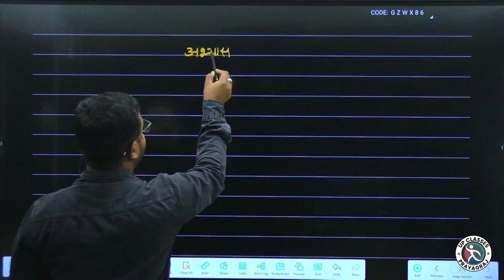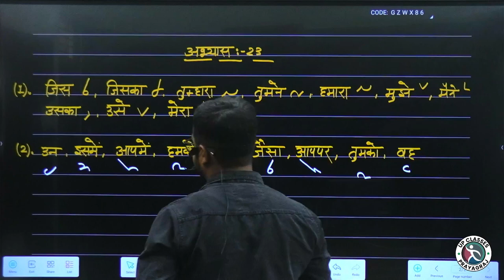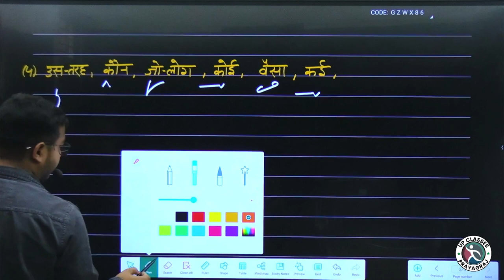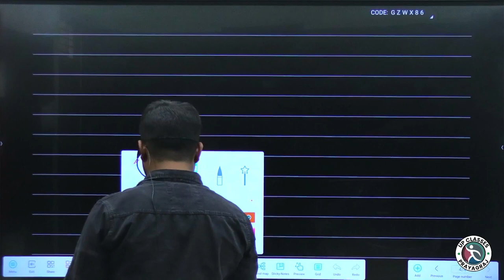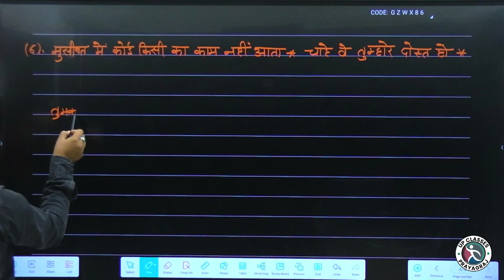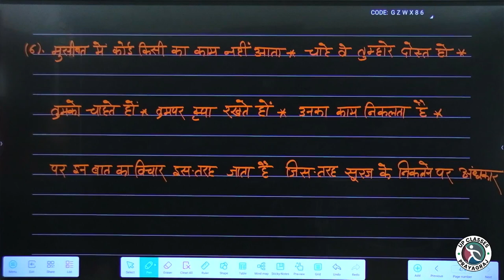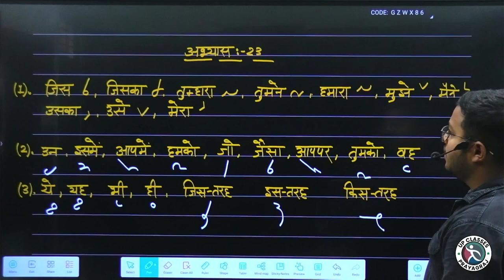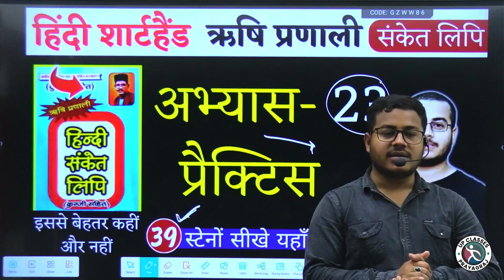अभ्यास-23 | हिंदी शार्टहैण्ड ऋषि प्रणाली संकेत लिपि | Shorthand Stenography, Day-39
⭕FACEBOOK ID NAME :- UPCLASSESPRAYAGRAJOFFICIAL
⭕INSTAGRAM ID NAME:- UPCLASSESPRAYAGRAJOFFICIAL

🔶आप हमें व्याट्सएप भी कर सकते हैं

hindi shorthand full course,
hindi shorthand course duration,
shorthand course details in hindi,
shorthand writing course in hindi,
hindi shorthand paid course,
complete hindi shorthand course,
shorthand in hindi dictation,
stenography course hindi or english,
stenographer hindi ya english,
stenographer hindi or english,
stenography course in hindi,
stenography kaha se sikhe,
shorthand in hindi full course,
learn stenography in hindi full course,
what is difference between shorthand and stenography,
short hand type writing hindi full course,
how to write stenography in hindi,
short hand type writing english full course hindi,
shorthand course in hindi,
shorthand full course in hindi,
stenographer shorthand kya hai,
short hand type writing course,
learn stenography in hindi,
learn shorthand in hindi,
learn stenography in english,
mobile se shorthand kaise sikhe,
stenographer typing in hindi,
online hindi shorthand course,
shorthand course se kya hota hai,
shorthand course kaise kare,
shorthand classes in hindi rishi pranali,
ssc stenographer typing speed required,
shorthand writing full course,
online stenography course in hindi,
shorthand hindi class 1,
time to learn shorthand,
how to learn shorthand in hindi,
minimum time to learn shorthand,
stenography in 30 days,
stenography course day 1,
stenography course at home,